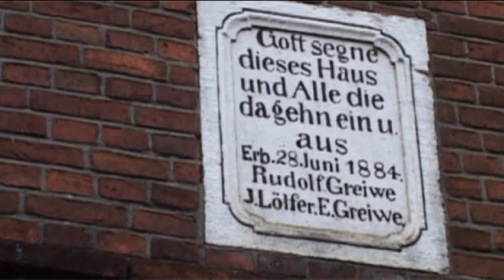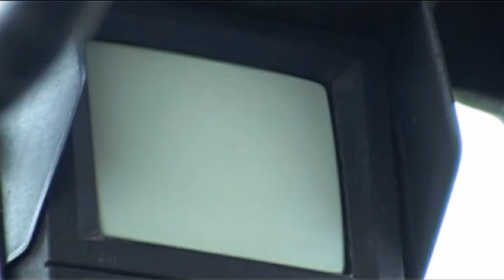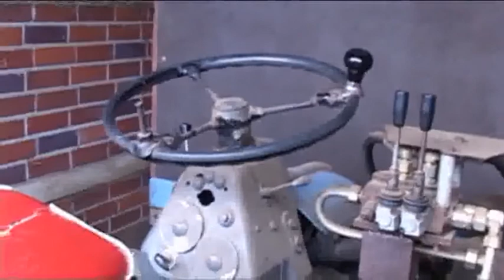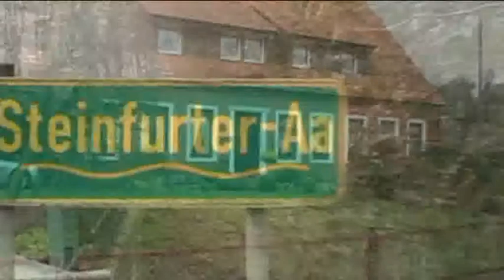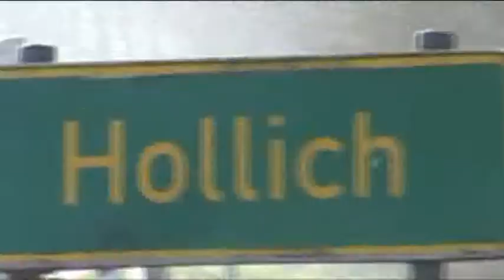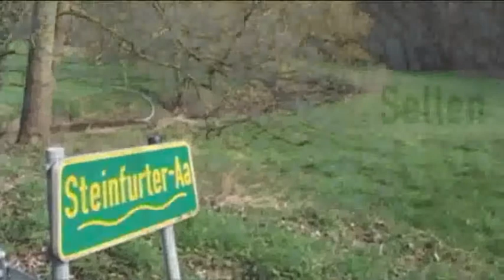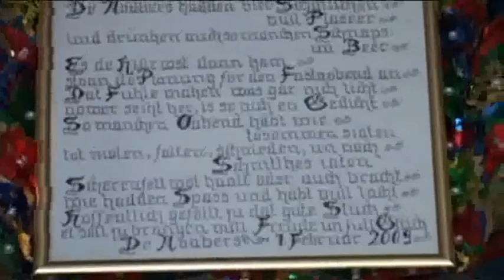Brotbacken auf dem Greiwe-Hof von 1884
Beschreibung
Wer in das Bauerndreieck - Sellen - Hollich - Wettringen fährt, entdeckt auf dem Greiwe-Hof von 1884 noch einen alten Steinbruchofen, in derm heute noch für den Selbstverbrauch Brot gebacken wird.